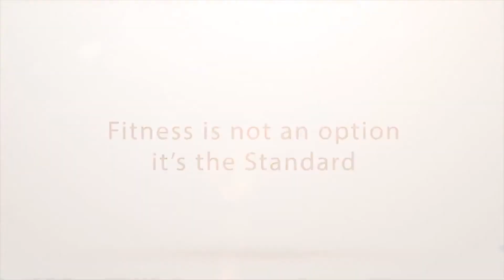CONDITIONING DRILL 2, EXERCISE 3 HALF JACKS